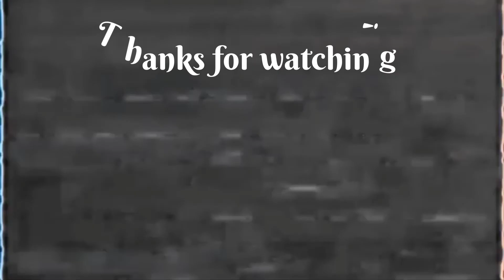Sims 4 -Let's Play -🔧Rags to Recycles♻️ Challenge Ep. 3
Hey everyone! 🥰

Thanks for tuning in here! - It's basically my first Sims (Let's Play) video I ever made so I still got a lot to learn!
My only experience so far is by watching hundreds of other Simmers' videos through the years and I've always wanted to do my own. Finally I dare! 🙃

Please be kind, I know it's not perfect but hey, it was fun at least and I hope to be doing more of these!
Meet Jamie & Moe!  My 'Rags to Recycles' Victims. This challenge was inspired by The English Simmer and also by the original 'Rags to Riches' Challenge that I have already done last year.

In this challenge though, I *am* going to start at least a Freelancer career at some point. So the rules have been bent a little bit for this challenge. 😋
I hope you'll still enjoy it!

🌈 My Origin ID: Shuumli
🌈 Editing Program: Camtasia